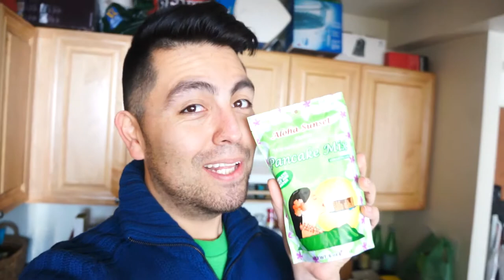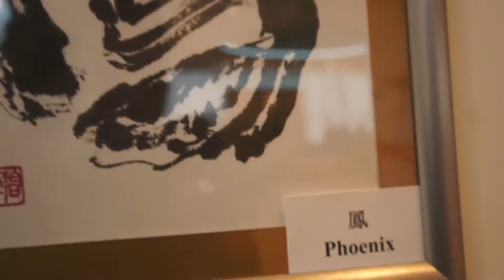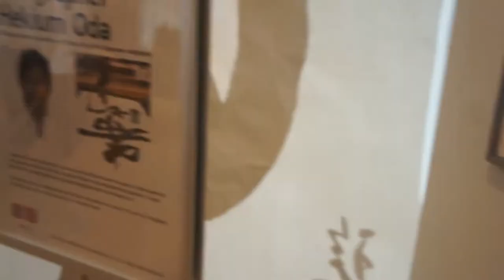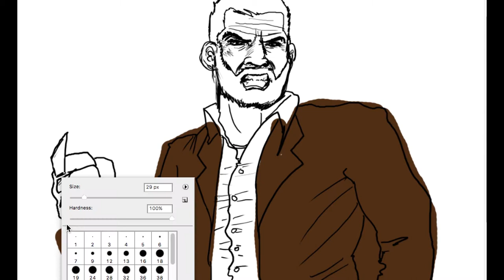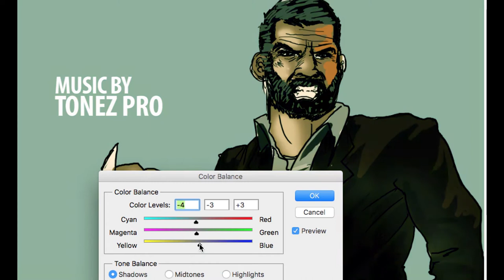HOW TO MAKE A CHILEAN HOT DOG! (EL COMPLETO)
New Daily Vlog! No. 63! I show the process of how to make a hot dog in the classic Chilean way, which includes lots of mayo, tomatoes, and sundry! Also, we accidentally come across a super cool loungey area known as the Drawing Room inside the Chicago Athletic Association with Jeremy!

Song "Funk Your Style"